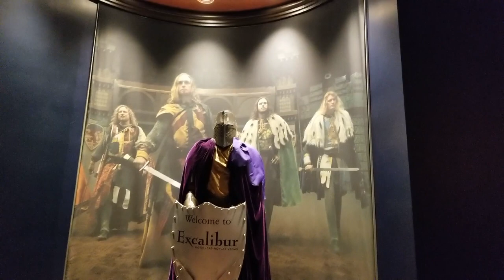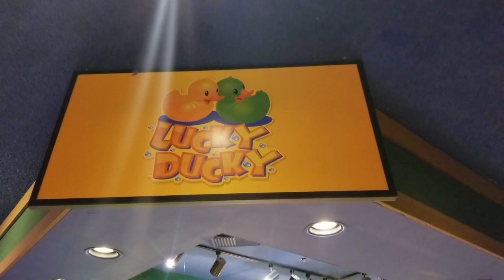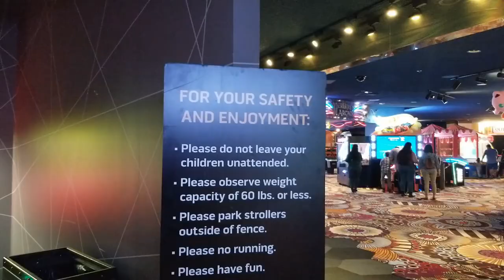Fun Dungeon @ Excalibur Hotel & Casino Las Vegas Strip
This video is showing the Fun Dungeon Arcade located in the Excalibur Hotel and Casino. The Excalibur Hotel and Casino is located on the Las Vegas Strip in Las Vegas, Nevada.